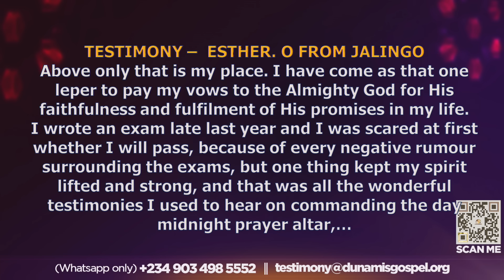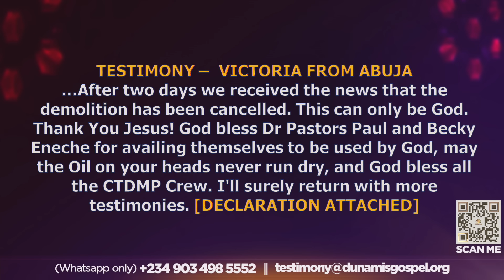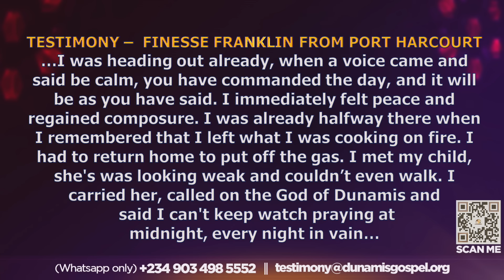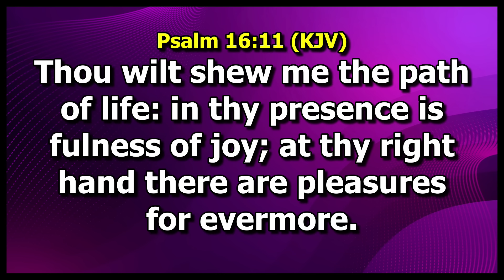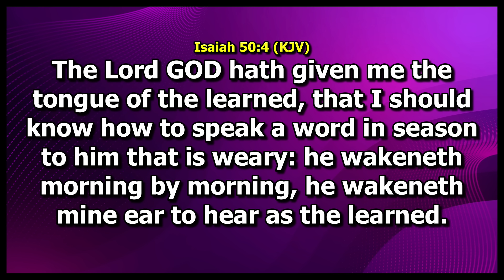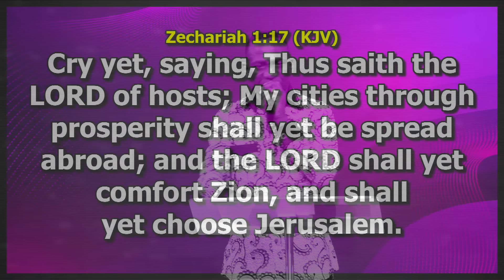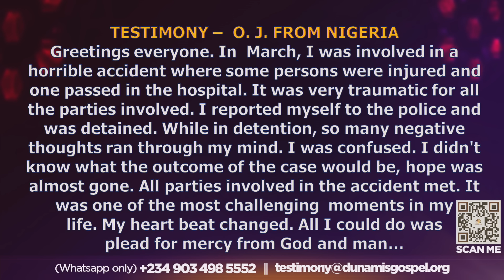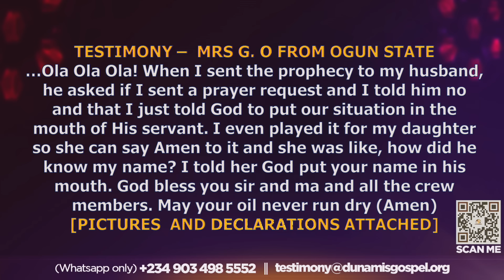COMMANDING THE DAY-FINANCIAL EMPOWERMENT REBROADCAST. 06-05-2024